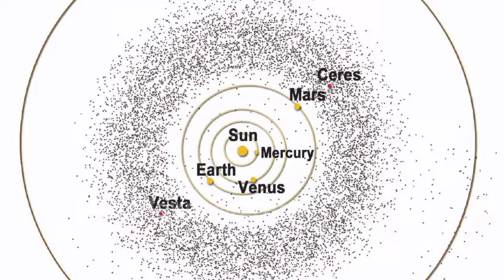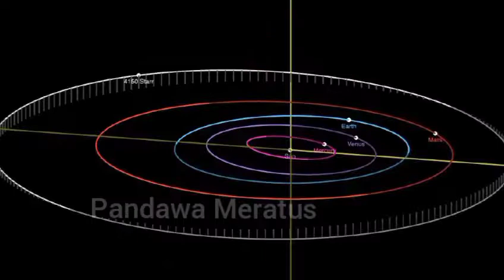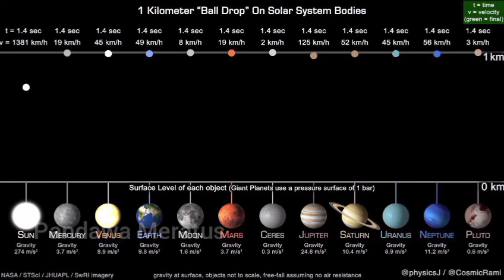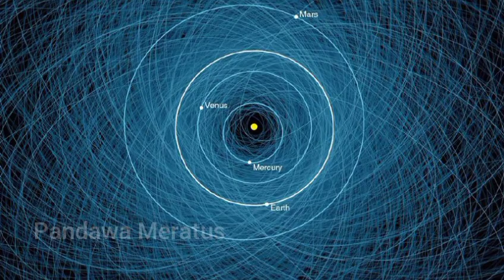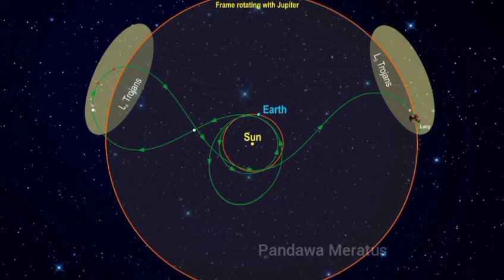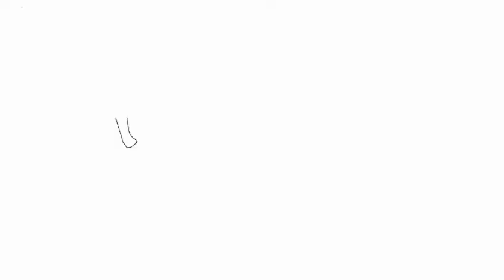KERAMAT WALI AGUNG IBRAHIM BIN ADHAM : "Kerja Tuhan" | Seri 05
Dalam kesempatan ini kita masih membahas kisah perjalanan spiritual wali agung Ibrahim bin Azham bagian kelima dengan mengangkat judul. Keramat Wali Agung Ibrahim bin Azham : Kerja Tuhan.

Selama ini kita mengenal istilah kerja keras, dan kerja cerdas. Lalu bagaimana dengan kerja Tuhan? Kisah-kisah berikut semoga dapat dijadikan petunjuk, dan silahkan Anda membuat pengertian atau kesimpulan sendiri tentang konsep kerja Tuhan tersebut.